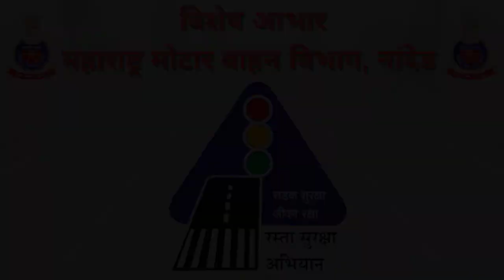5th to 7th | रस्ते की पाठशाला। पादचाऱ्यांसाठी सुरक्षा नियम | वाहन चालक नियम । V2 | VSchool